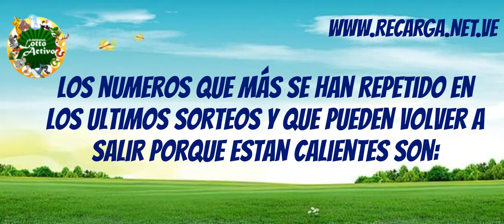Datos Lotto Activo para hoy 23 Abril 2024 ✅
** Sugerencias para sorteos del 23 Abril 2024**
**Consulta los datos y resultados de Lotto Activo de hoy en:**

1. Números más frecuentes:
02 Toro
06 Rana
27 Perro
0 Delfin
2. Números a considerar:
12 Caballo
18 Burro
22 Camello
26 Vaca
31 Lapa

3. Experimenta con diferentes combinaciones:
⚠️ Recuerda:
¡Mucha suerte!